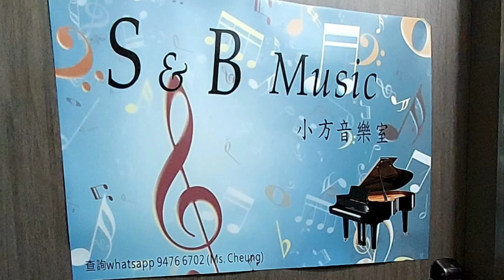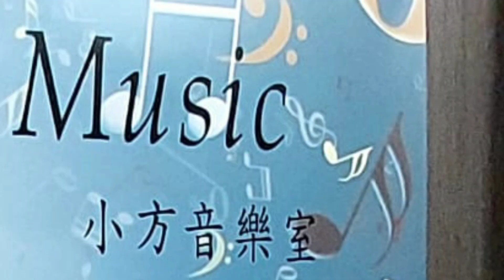【Art Gallery】🎹🎹🎹 S & B Music Room 🎻🎻🎻 小方音樂室